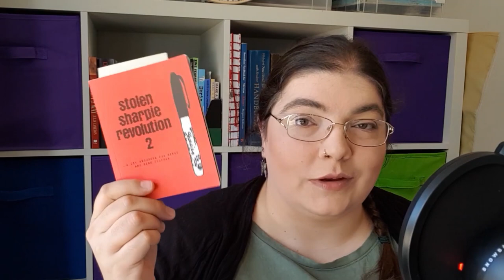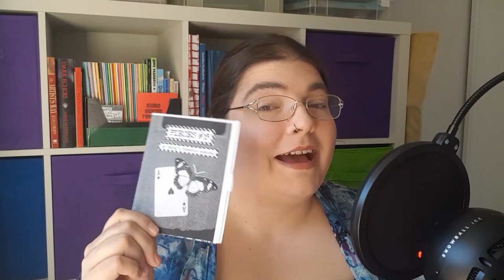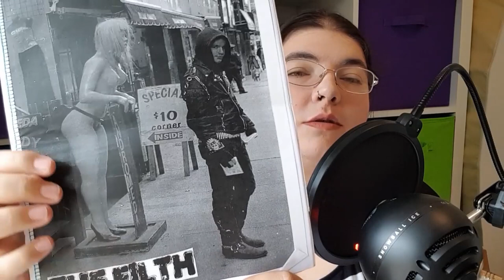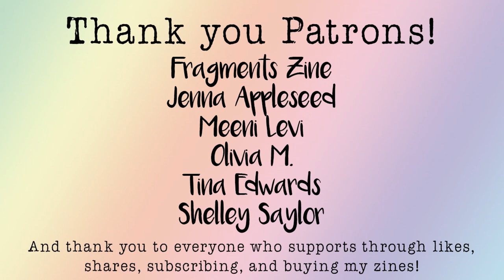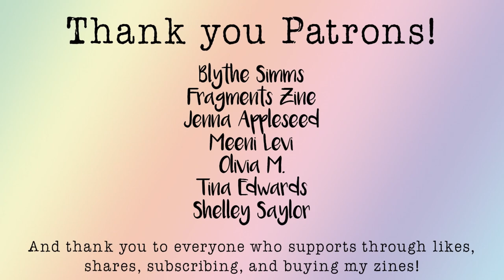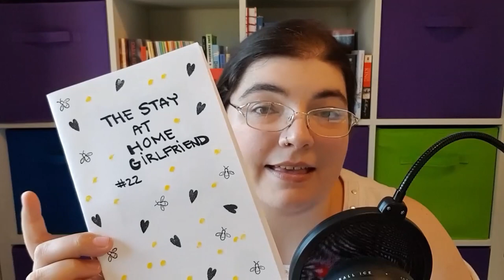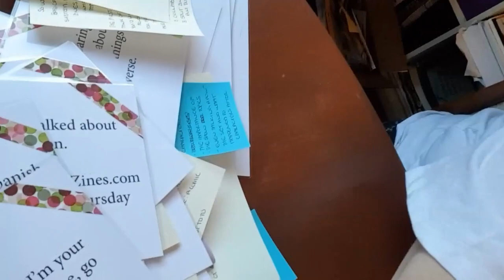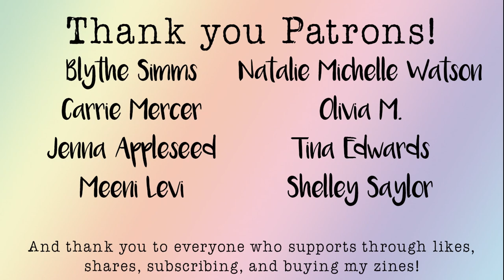The Zine Collector Marathon: Part One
For the love of zines! I decided to make some 'marathon' videos for my beloved podcast The Zine Collector. In this video, you'll have a heaping long time of zine podcast goodness with episodes 1-10 of The Zine Collector.

Press play and listen to chats about zines while you're doing your thing.

Nyx @ Sea Green Zines
Australia